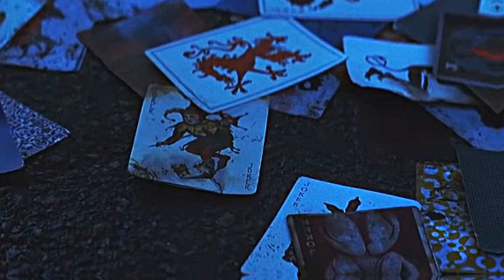The Joker | BAD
video insipired by alana crane